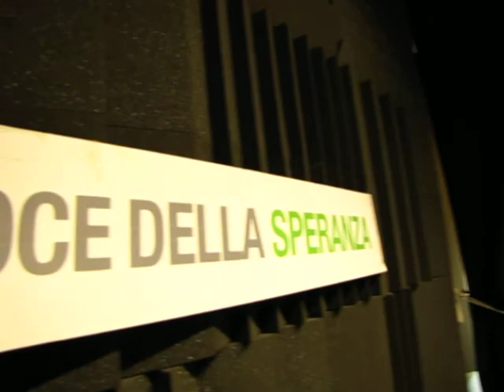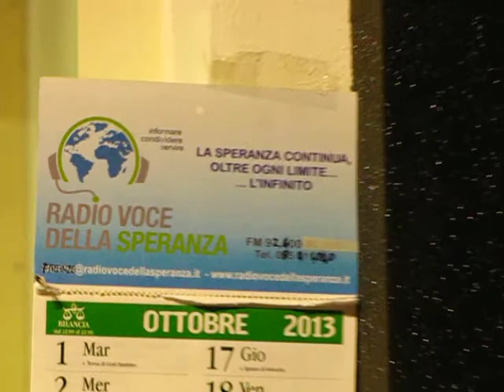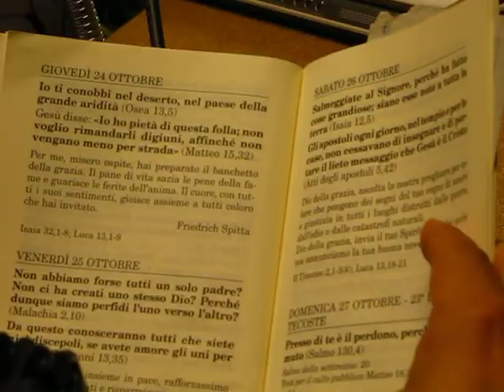Radio RVS 'Violissima' con don Massimiliano cappellano della Fiorentina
Roberto Davide Papini, Claudia Calamai, Marco Zanini e Claudio Coppini nel corso della diretta del venerdì alle 9.10 su Radio Voce della Speranza, conversano con Don Massimiliano Gabricci, cappellano della Fiorentina in collegamento telefonico.